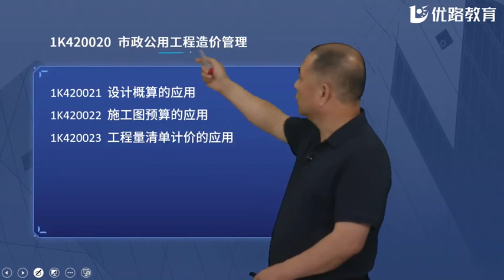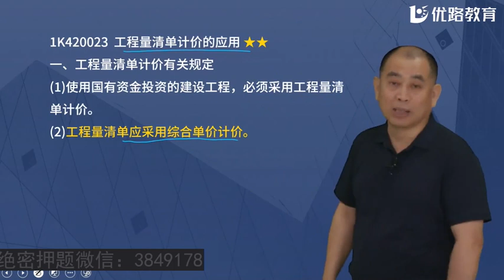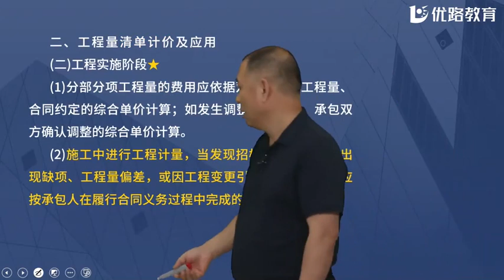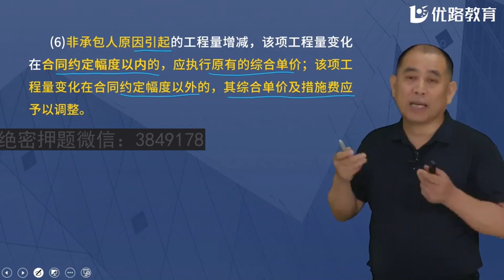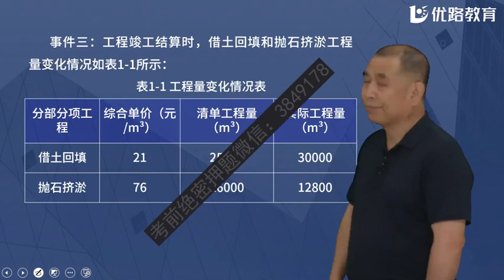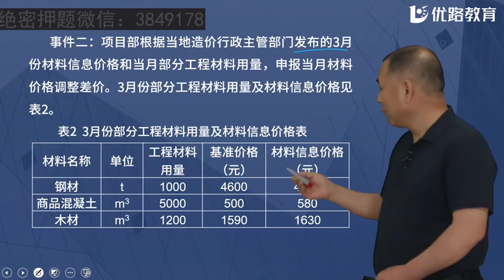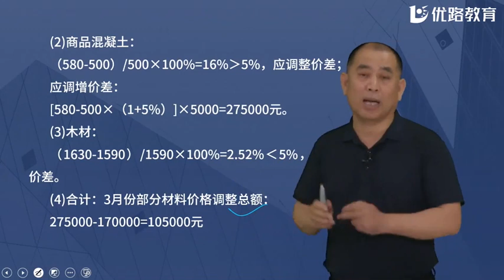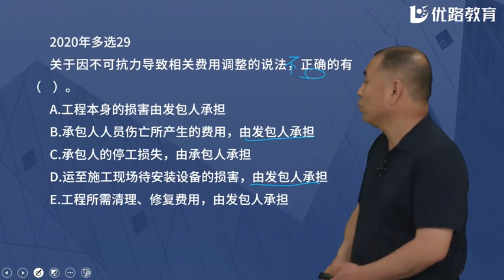2022 一级建造师 市政 胡宗强 新教材强化精讲班市政实务课程第91节课1K420020市政公用工程造价管理 1